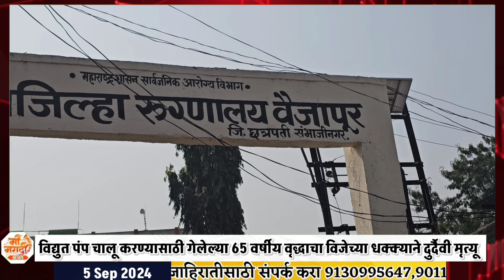Vaijapur ||विद्युत पंप चालू करण्यासाठी गेलेल्या 65वर्षीय वृद्धाचा विजेच्या धक्क्याने दुर्दैवी मृत्यू